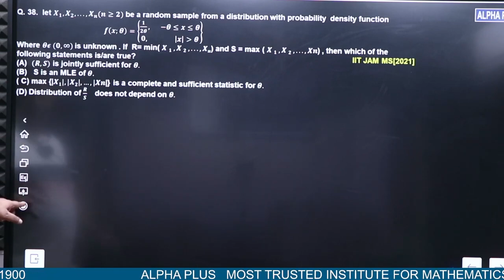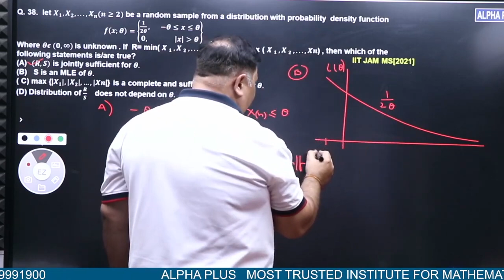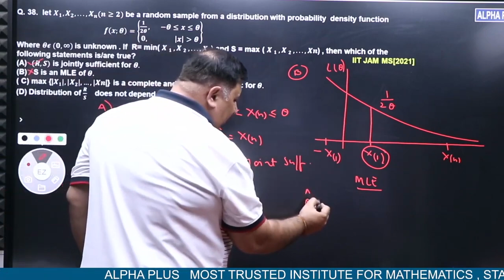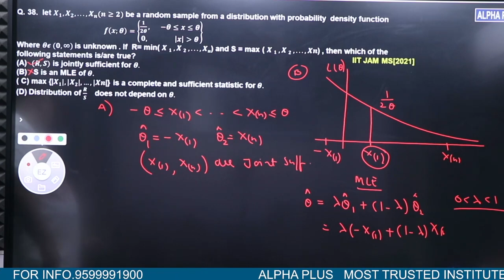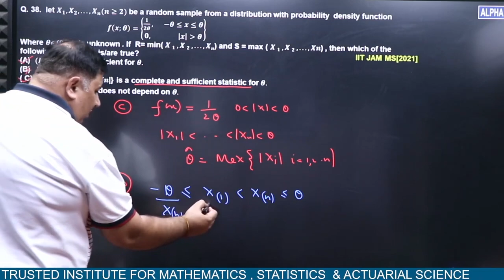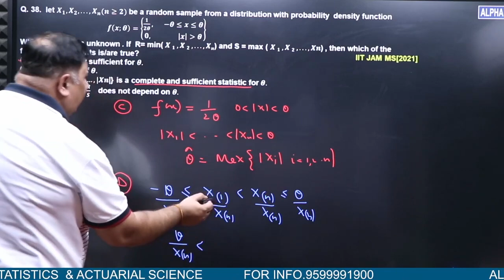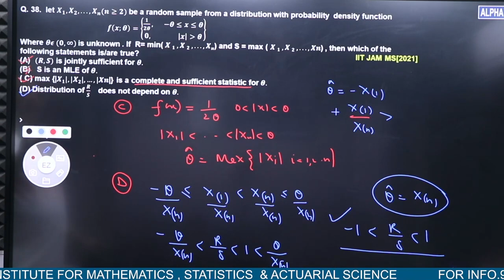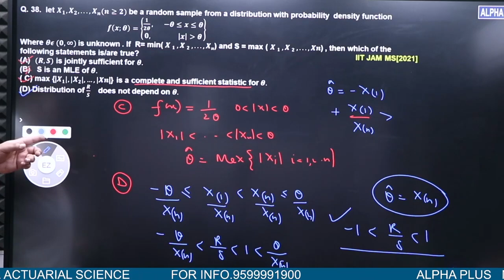IIT-JAM MS 2021 Statistical Inference Q. No 38 Detailed Solution By Manish Malik Sir